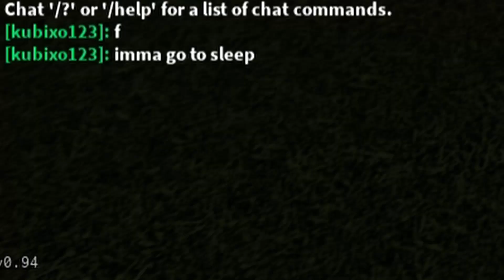[YBA] Putting a JOE to sleep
say goodnight